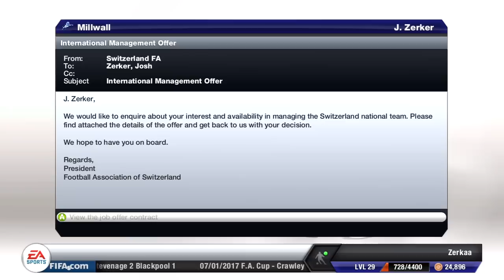Millwall | FIFA 13 Career Mode | E089 | Norwich City Special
If you see this leave a comment saying 'TeamZRK'